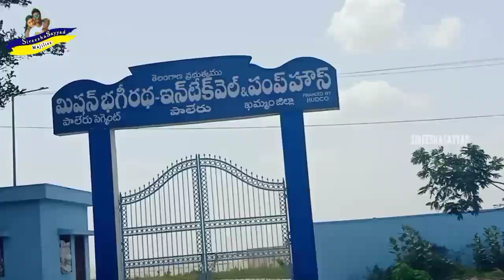Finally అనుకున్నది అయింది// 9 నెలల తర్వాత//అమ్మ//Return Journey//Sireesha Regadapa